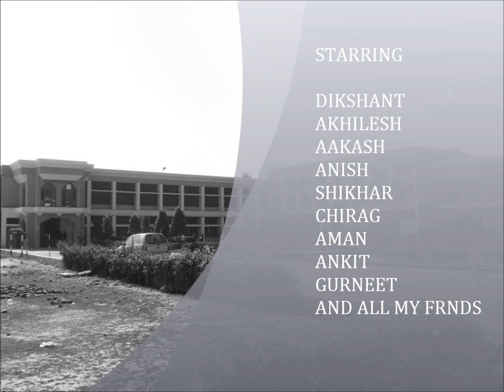MEMORIES OF GITA NIKETAN 2010 BATCH------ BY DIXCY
MISS U FRNDS. THE TYM W-E HAVE SPEND TOGETHER IS UNFORGETTABLE